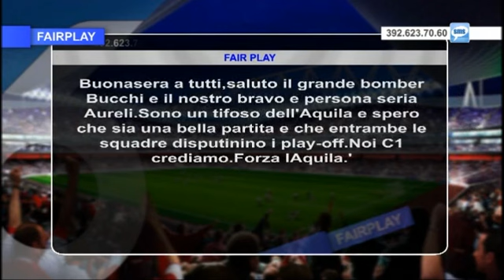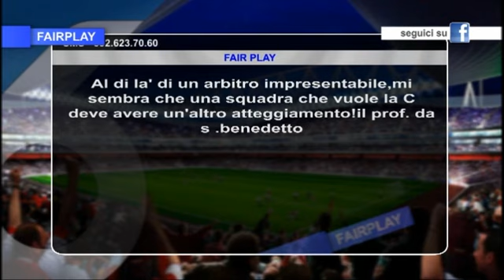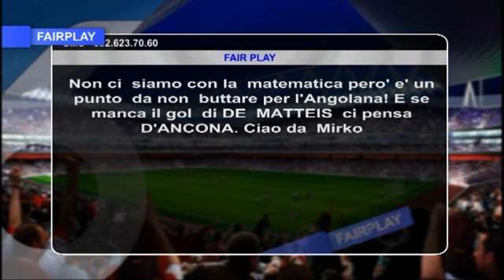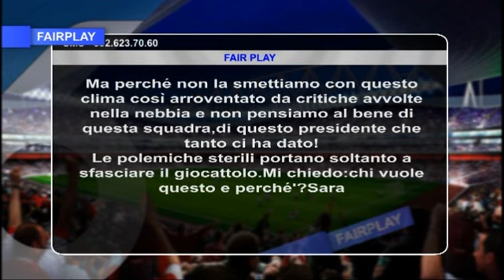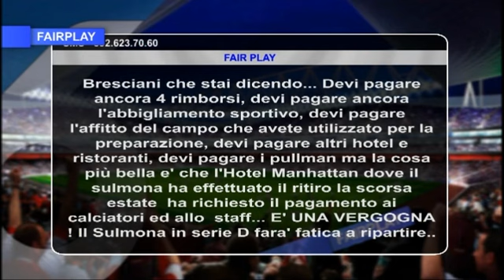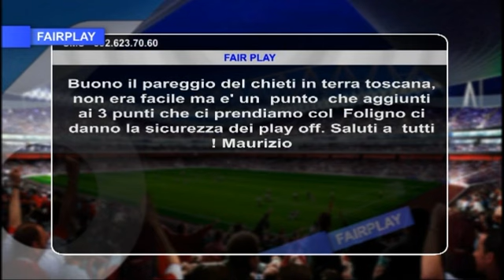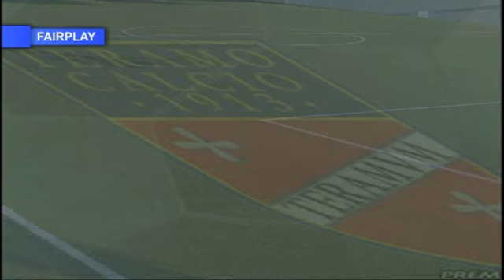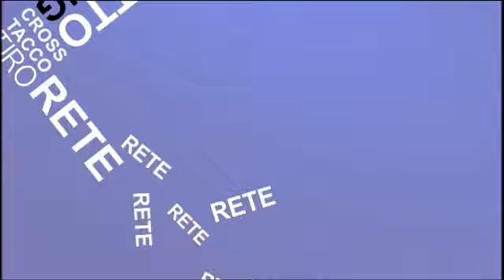Fair Play del 26 aprile 2013